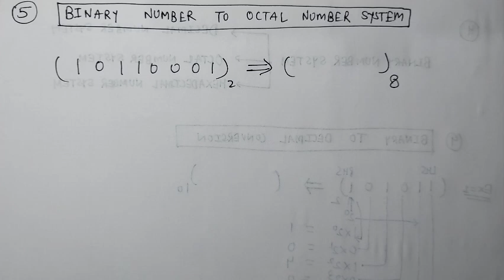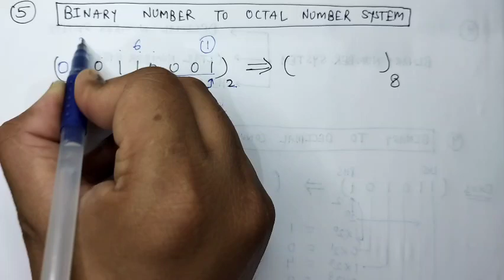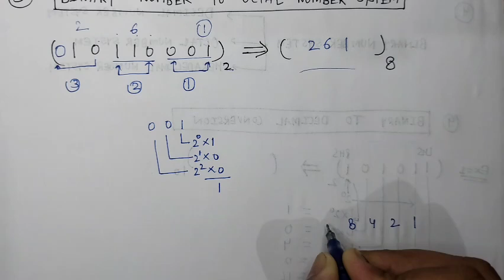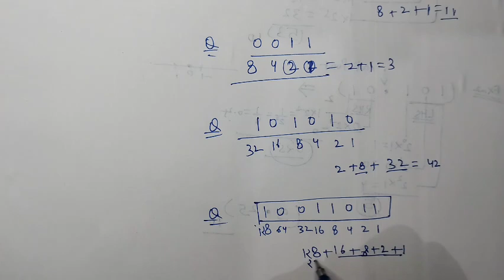how to convert binary to octal | binary to octal conversion | Computer | Part-5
Conversion of binary to decimal | How to convert binary to decimal | Computer | Binary | Decimal

Hexadecimal to Decimal | Decimal to binary octal hexadecimal conversion | MathandTechbyar ||

Computer ||Decimal to Octal Conversion || Number System || Decimal || Octal || Binary || कंप्यूटर ||

कंप्यूटर | Computer|| Number System | Decimal to Binary Conversion | Mathandtechbyar | Decimal

how to convert octal to decimal
octal to hexadecimal conversion
octal to binary conversion
binary octal decimal hexadecimal conversion
conversion of binary to decimal
how to convert binary to decimal
how to convert binary to decimal in computer
hpe to convert binary to decimal in calculator
digital electronics binary to decimal conversion
binary conversion
decimal conversion
octal conversion
hexadecimal conversion
hexadecimal to decimal in calculator
decimal to hexadecimal easy method
how to calculate hexadecimal in calculator
how to find hexadecimal in a scientific calculator
decimal to hexadecimal in calculator
binary to decimal octal hexadecimal conversion

My link
एक ही उद्देश्य है की भारत का बच्चे से लेकर हर व्यक्ति को अपना ज्ञान शेयर करना! जय हिंद जय भारत